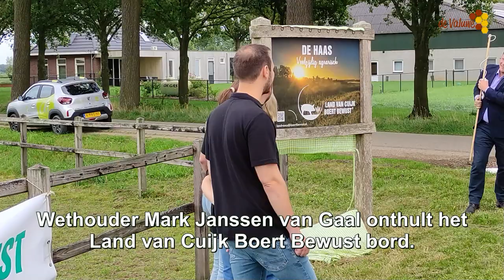Boerderij van Jan de Haas